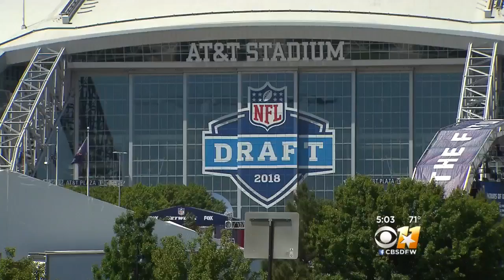Sunday Size Crowds Expected For NFL Draft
Fans from all over the country have filed into AT&T Stadium for the NFL Draft.